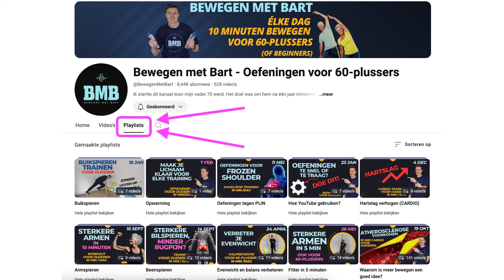Maak je lichaam LOS na een LANGE AUTORIT met deze 10 oefeningen! (10 minuten)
Ik startte dit kanaal toen mijn vader 70 werd om hem te helpen en te motiveren om elke dag 10 minuten te bewegen.
Elke dag 10 minuten je spieren trainen zal een enorm effect hebben op hoe je je voelt!
Elke dag doen we samen een korte training die toegankelijk is voor absolute beginners en 60-plussers. Geen moeilijke oefeningen met springen of liggen op de grond dus!

0:00 Intro
1:00 Training
12:30 Outro

Elke dag komen andere spiergroepen aan bod. Daarom is het belangrijk om er (bijna) elke dag bij te zijn. Eén keer 10 minuten trainen, maakt weinig verschil. Maar als je dit elke dag doet, zorgt ervoor dat je spieren sterker worden en je enorm veel gezondheidsvoordelen zal ondervinden.

Je kan starten bij elke video. Het niveau van de training blijft quasi hetzelfde. Indien je binnen enkele weken 2 video's per dag kan afwerken, zoveel te beter!

Zeg het zeker door aan vrienden en familie die je een goeie gezondheid toewenst!

Als je graag een affiche wil printen om aan je huisarts te bezorgen, kan je deze hier vinden. Bedankt!

Wie graag een kijkje neemt op de webshop van Bewegen met Bart, kan dat doen via deze

Succes met je workout vandaag!

Over Bewegen met Bart: Bart Boddin is Master lichamelijke opvoeding en heeft de voorbije 15 jaar ervaring opgebouwd met verschillende doelgroepen. Doorheen zijn loopbaan heeft hij altijd getracht om mensen te overtuigen van het belang van bewegen op een kwaliteitsvolle manier.
De website met meer info over Bewegen met Bart vind je